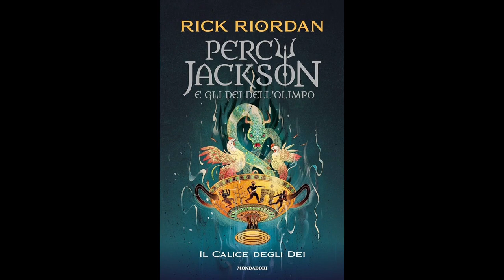Percy Jackson IL CALICE DEGLI DEI (volume 6) Audiolibro - Capitolo 9